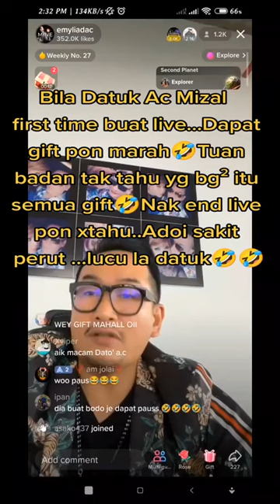“Lucu Dato Ni”, AC Mizal Marah Bila Dibagi ‘Gift’ Masa Live Buat Ramai Terhibur!